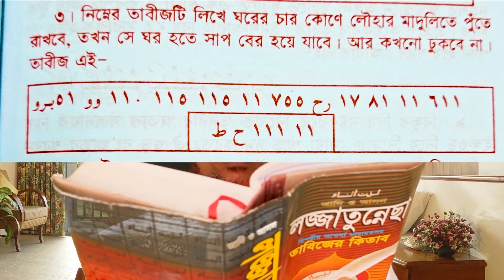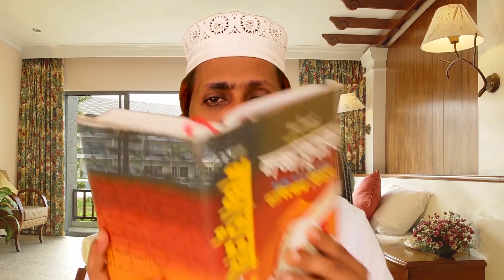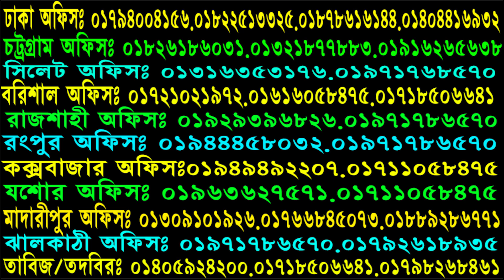এটা শিখে রাখুন। বিপদের দিনে অবশ্যই কাজে লাগবে। HEALTH BENEFITS OF DUA HADITH SAIFUL TV 2 1